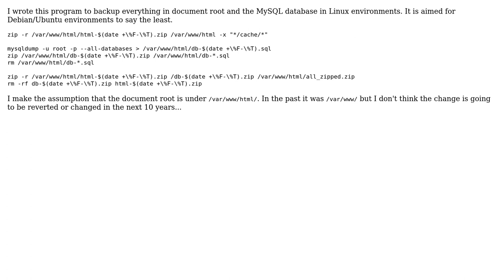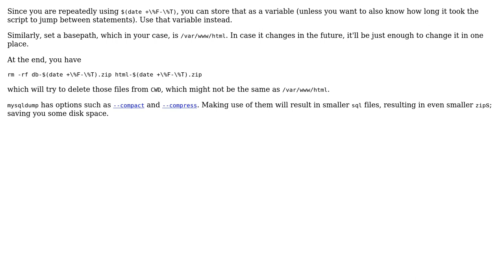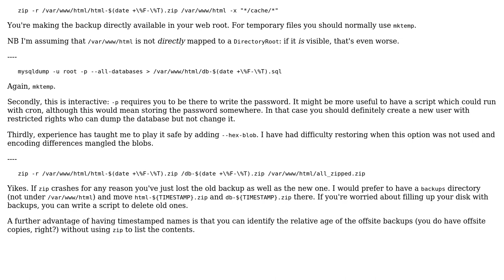Code Review: Backup document root and MySQL in Linux (2 Solutions!!)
Code Review: Backup document root and MySQL in Linux

With thanks & praise to God, and with thanks to the many people who have made this project possible! | Content (except music & images) licensed under CC BY-SA | Music | Images & others | With thanks to user Peter Taylor user Jamal user hjpotter92 user Arcticooling and the Stack Exchange Network Trademarks are property of their respective owners. You are responsible for your own actions.